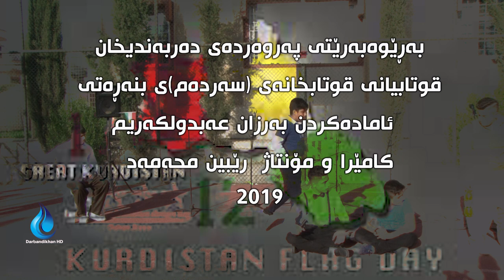خۆراکی تەندروست، بزانە ئەم گەنجە چی خواردووە ئەنجامەکەی چی بووە؟